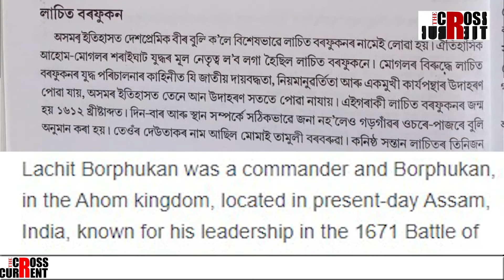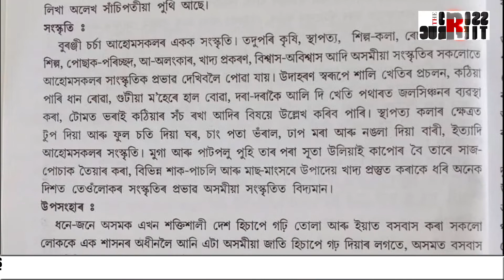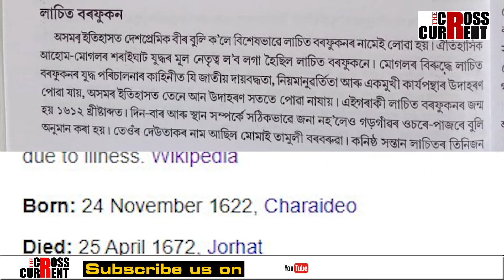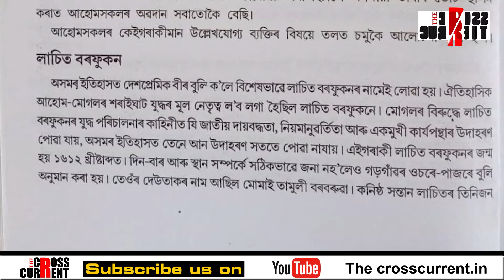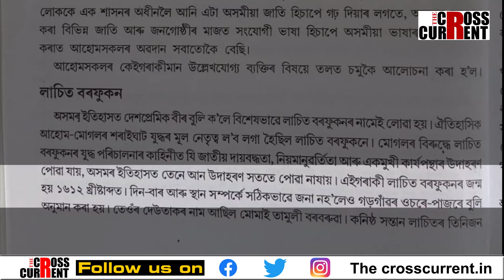মহাবীৰ লাচিত বৰফুকনৰ জন্মক লৈ তথ্য বিভ্ৰান্তি!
বীৰ লাচিত বৰফুকনৰ জন্ম কেতিয়া?